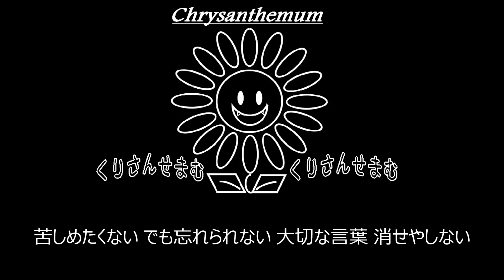【C】LUNA SEA「TWICE」制作していた。